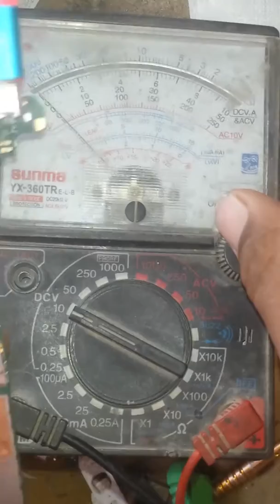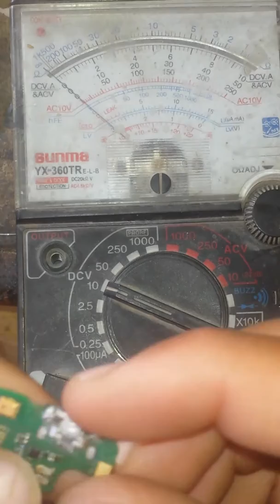huawei gb t18287 2013 charging problem solution